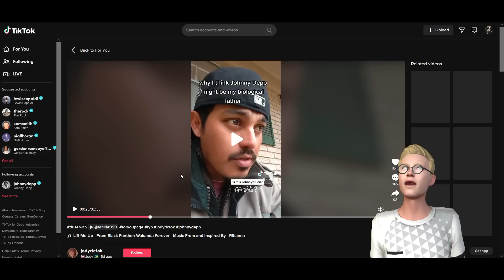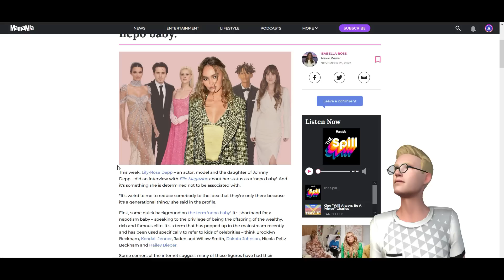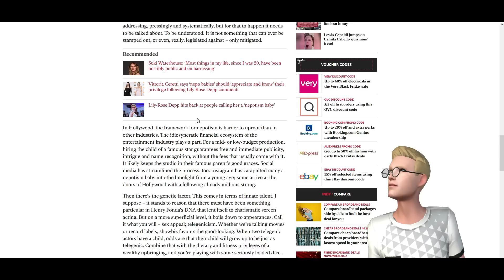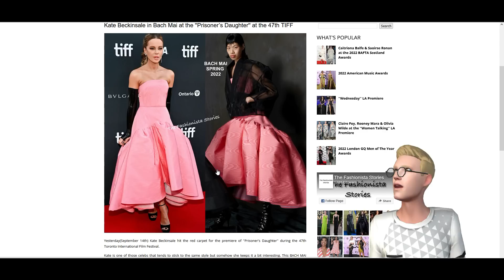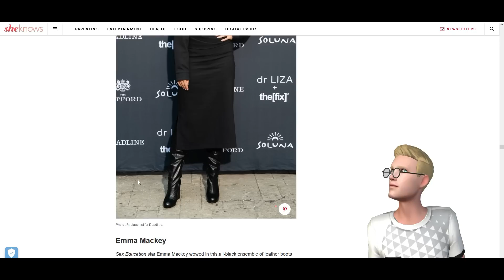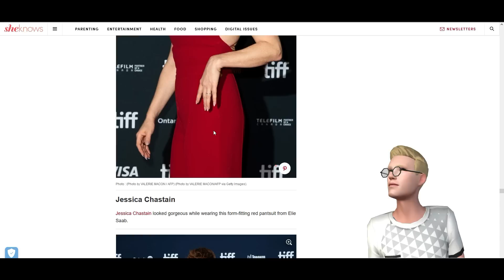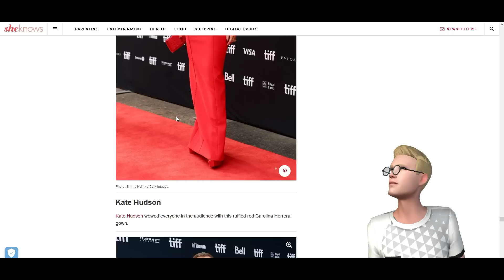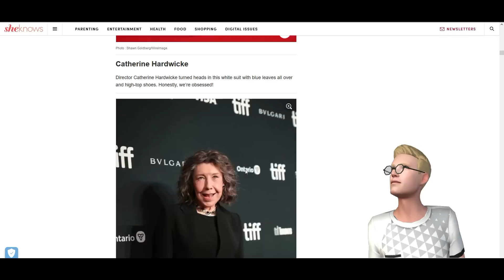Johnny's new son? Nepo-Baby Lily-Rose! Fashion roast of the TIFF 2022?!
Adam